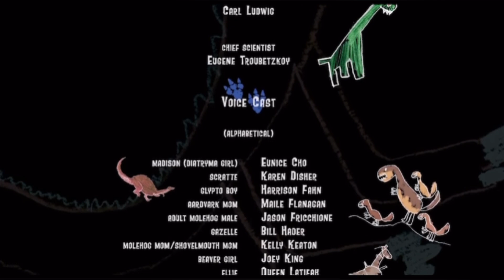Ice Age 3 [2009] - End Credits